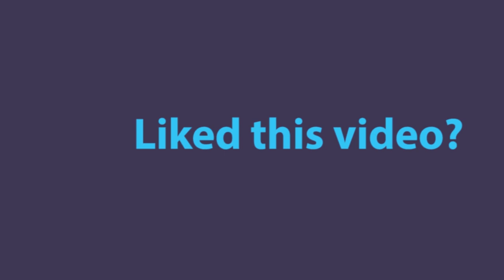Acrylic and Oil Painting of "Balu" - Speed painting / animal pet painting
In this little video - speed painting video - you will see me paint a sweet little dog.
He was a commissioned work from two lovely friends and is among the rare animal paintings that I do ;)
The first layer was made with Arteza Acrylic colors and then added a layer (or two...three... ;)) of oil colors on top of it. I also used the Arteza oils for these layers.

As this has no narration and just music - let me know in the comments if you want to see some more slower narrated painting videos where I guide you through step by step.

By using the links above or using my overall affiliate link you will pay the same prize as if you would acceyy the ARTEZA shops directly but ARTEZA will pay me a small commission.